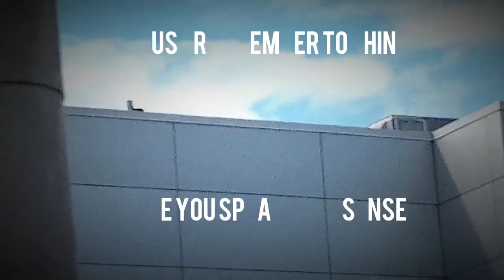Eye 2 The Sky Vol. 14 (I Think I Thaw A Puttycat)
Now we are starting to have some fun with it. Get it?